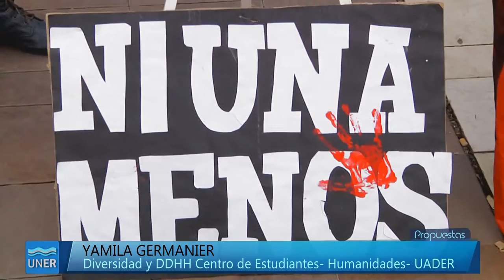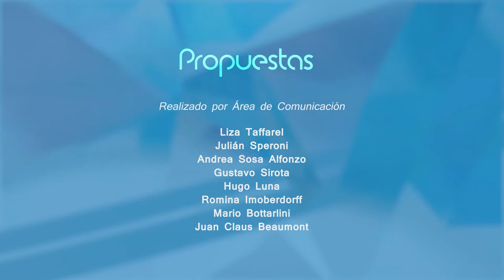Propuestas 11 2016 - Ni una Menos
En el Programa Propuestas Nº 11 hablamos con Clara Chauvin sobre la movilización NiUnaMenos en Concepción del Uruguay.
Además, compartimos la experiencia de la jornada de Puertas Abiertas a la Ciencia en la Fac. de Ciencias de la Alimentación, y una reunión de Decanos del Foro de Facultades Públicas de Medicina.